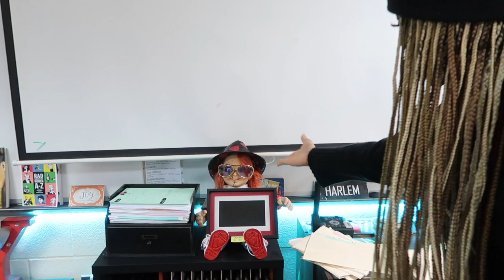UNBELIEVABLE SHOULD I BE ABLE TO TURN WATER INTO WINE?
I know. I know. I know...don't get it twisted, just as much as I complain, I still love my students. I'm human and sometimes when my efforts fall flat, it is mentally and spiritually draining. I never envisioned that I would desire success for my students more than they want it for themselves. If I had the power, I would banish all student apathy. Prayer warriors. UNIT!!!